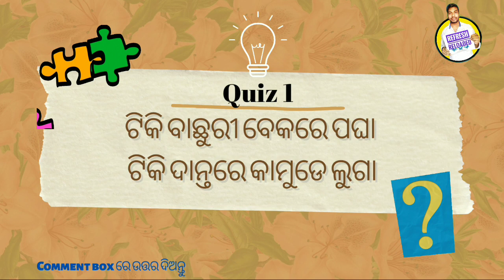Abhula Smruti_Kahani Atitara | Episode 6 | D Rasmiranjan, Susmita Pani | 720p HD | ଅଭୁଲା ସ୍ମୃତି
~ପବିତ୍ର ବାହୁଡା଼ ଯାତ୍ରା ର ଶୁଭକାମନା~
 ଏମିତି କିଛି ଘଟଣା ଘଟେ ତାହା ସବୁଦିନ ପାଇଁ ମନେ ରହିଯାଏ । ତାକୁହିଁ କୁହାଯାଏ ଅଭୁଲା ସ୍ମୃତି। ସେମିତି ଅତୀତରେ ଘଟିଯାଇଥିବା ସ୍ମୃତି କୁ ନେଇ Refresh Reloaded ପ୍ରସ୍ତୁତ କରିଛି ନିଆରା କାର୍ଯ୍ୟକ୍ରମ
 ‘ଅଭୁଲା ସ୍ମୃତି_ କାହାଣୀ ଅତୀତର' !!!

This Episode Guest is Miss Susmita Pani.

Participate in Abhula Smruti Quiz Contest.